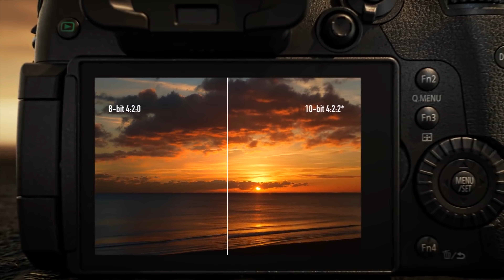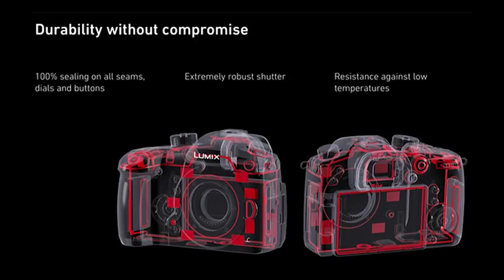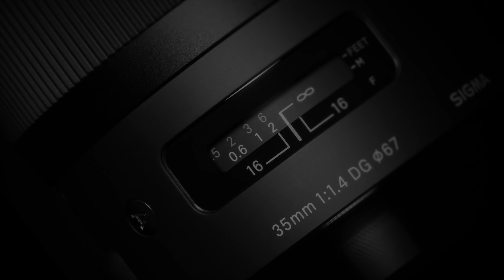Panasonic S1 y S1r - Nuevas Cámaras fullframe sin espejo - Preview Photokina 2018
Análisis de las  las características y especificaciones de las nuevas Panasonic s1 y s1r de formato completo fullframe presentadas en photokina 2018.

mi equipo:

Sony a6300
Sony a7 III

Sigma 30mm 1.4
Sony 85mm 1.8
Sony 18-105 apsc
Sony zeiss 55mm 1.8